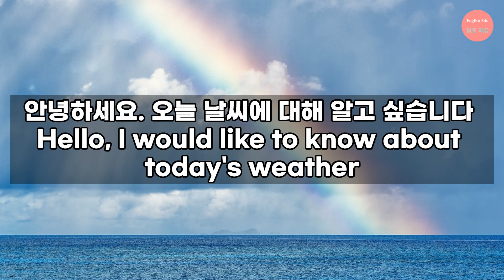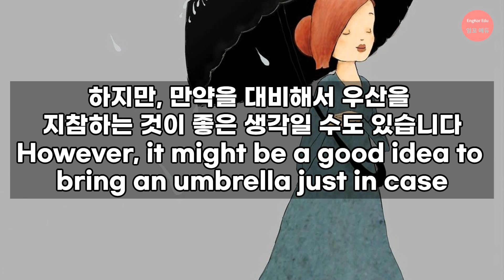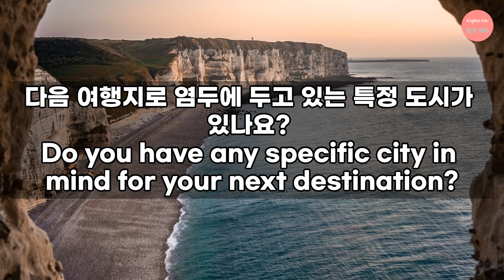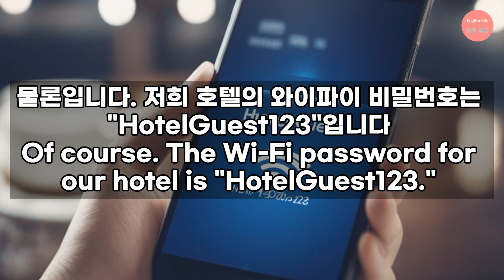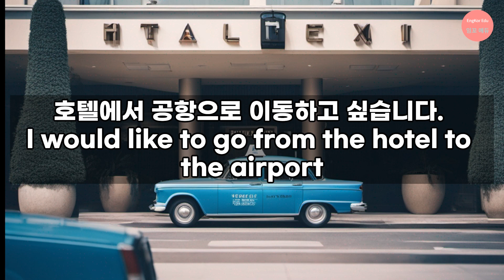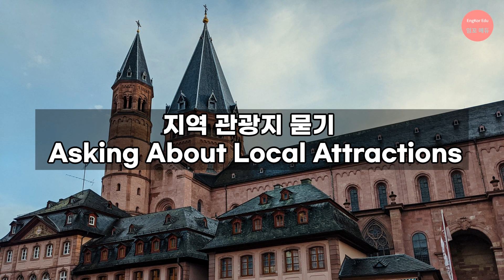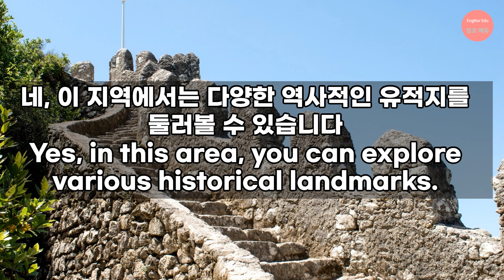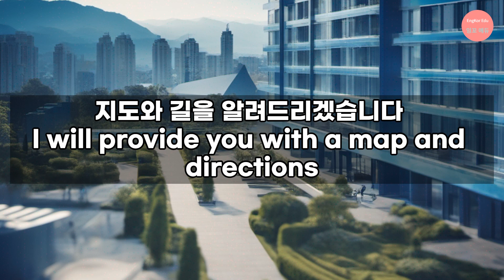쉬운 여행영어회화, 날씨 묻기, 호텔 체크아웃, 와이파이 비밀번호 묻기 등 상황별로 공부하는 기초 회화영어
여행할 때 필요한 회화를 배워보면 재밌고 다양한 표현들을 익힐 수 있어요.
필요한 순간 영어가 바로 생각날 수 있도록 반복 들어주세요 ~